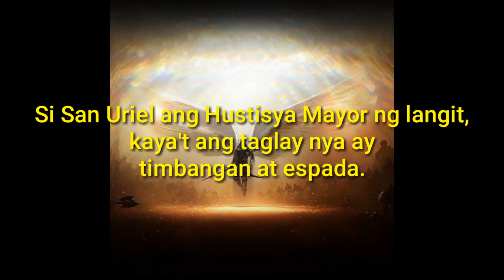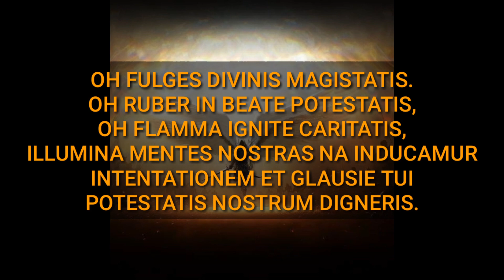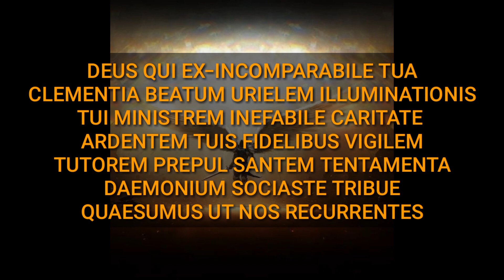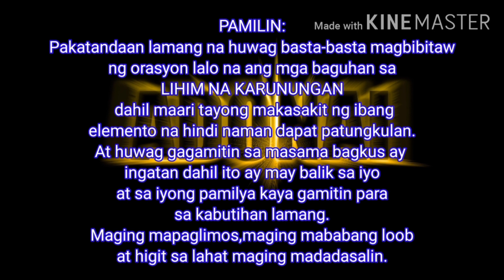DEBUSYON AT PANALANGIN SA SIETE ARCANGELES PARA SA ARAW NG MIERKULES || MAE-ICEETV #62